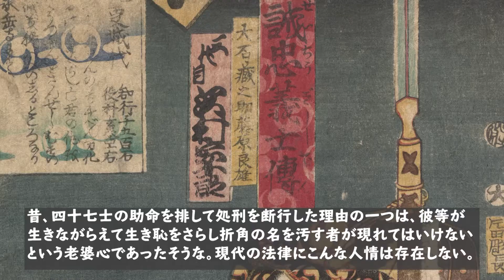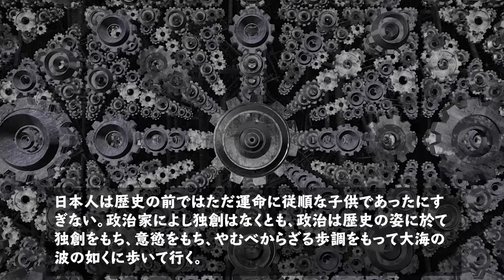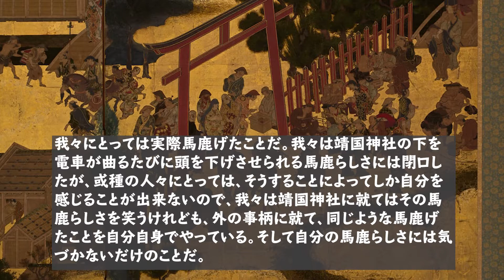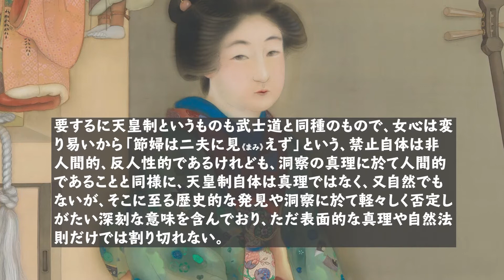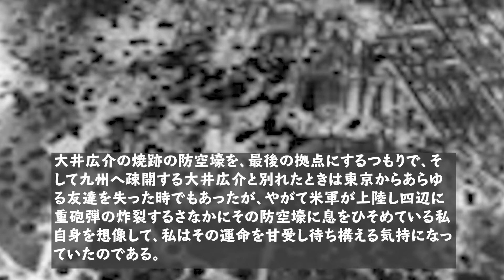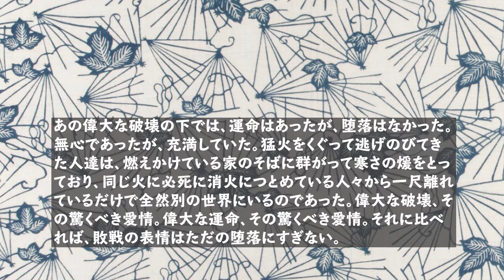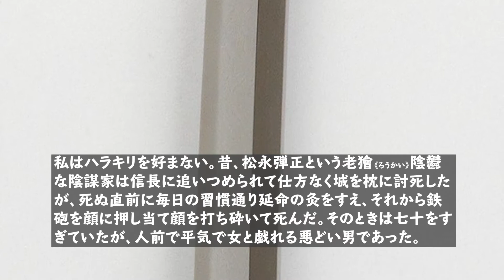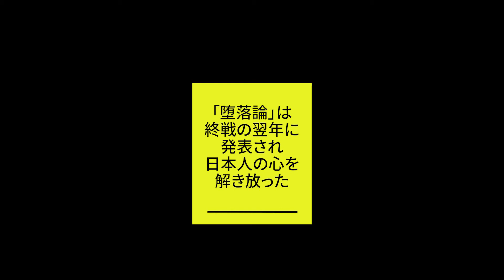【朗読と字幕】坂口安吾「堕落論」戦後の日本人を変えた評論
終戦の翌年（1946年＝昭和21年）に「新潮」で発表された坂口安吾による評論です。
1947年6月に、単行本として銀座出版社より刊行されました。
終戦直後、希望を失った日本人に「生きよ！堕ちよ！」と訴える堕落論は、それまでの「ほしがりません勝つまでは」のひたすら堪える精神の美徳からの解放を「堕落」という切り口で表現。多くの抑圧された日本人の心を解き放ちました。

坂口安吾（さかぐちあんご）（1906年―1955年）は、堕落論を実践したかのような小説「白痴」を発表。「無頼派」とよばれる、ベストセラー作家となった。歴史小説『織田信長』（1948年）や、推理小説『不連続殺人事件』（1947～48年）も人気。

テキストは青空文庫を使いました。

朗読はMizuki
写真はWikipedia,米議会図書館、メトロポリタン美術館のパブリックドメイン
動画は吉原真生『フルHDサイズ+α 動画素材集 111』